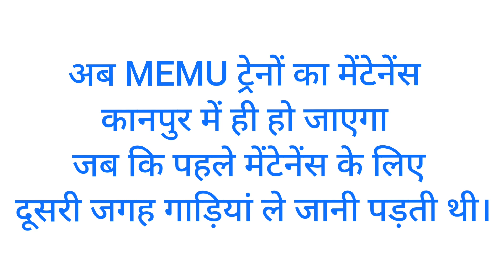अब MEMU ट्रेनों का मेंटेनेंस कानपुर में ही हो जाएगा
1, List of YouTube Video For Railway Employee Information

भारतीय रेल द्वारा कानपुर, उत्तर प्रदेश में ट्रेनों के रखरखाव हेतु अत्याधुनिक व पर्यावरण अनुकूल 92 करोड़ की लागत से एक साथ 22 रैक की क्षमता वाले MEMU कारशेड की स्थापना की है।

अब MEMU ट्रेनों का मेंटेनेंस कानपुर में ही हो जाएगा जब कि पहले मेंटेनेंस के लिए दूसरी जगह गाड़ियां ले जानी पड़ती थी।